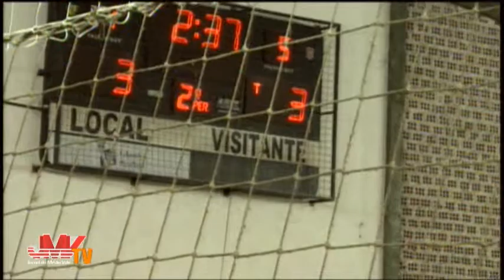17 - JMV TV - Final - Taça João Elias - 17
03/12/2010 - Final da Taça João Elias Soar. Um momento histórico na JMV TV. A primeira transmissão ao vivo fora dos estúdios de gravação. Foi transmitida uma partida de futebol no ginásio da Associação da Metisa em Timbó/SC. Uma falha técnica impediu que o áudio chegasse a casa do telespectador, mas este já foi corrigido. Fique então com a reprise deste marco na história da JMV TV.